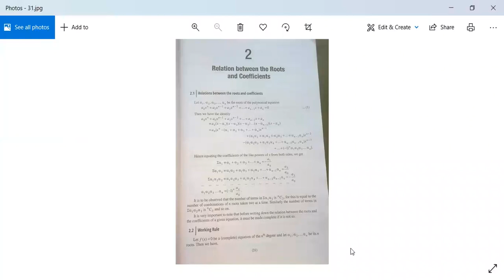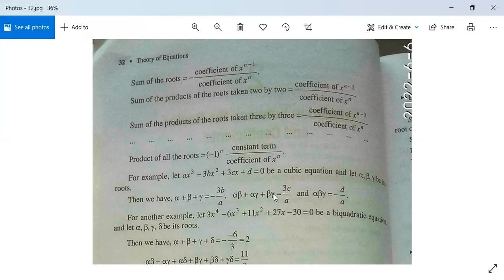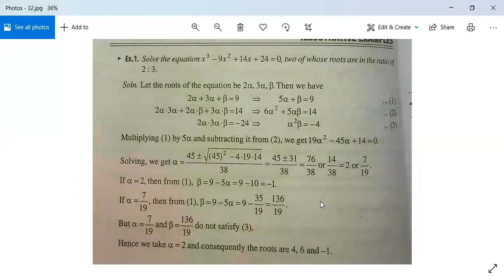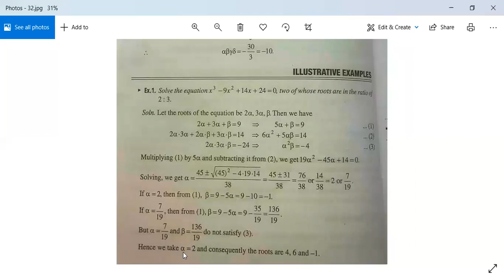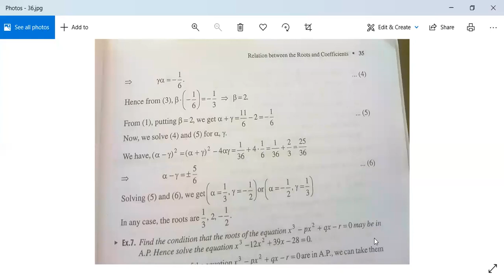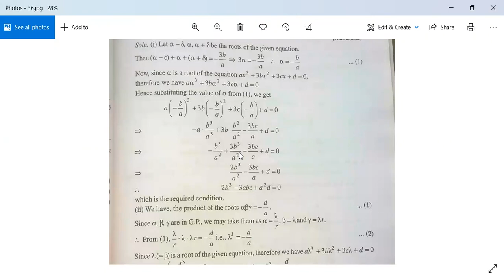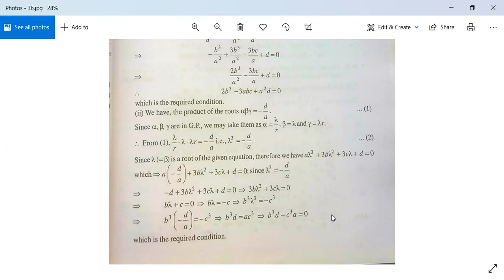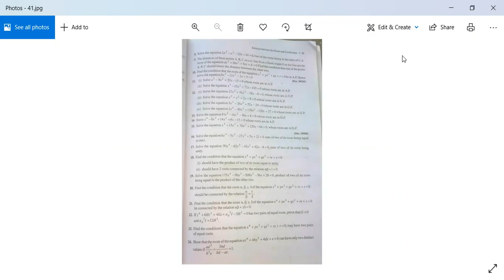UG/S6/DSE3: Theory of Equations7(Relation Between the Roots and Coefficients, Rule, Examples)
Relation Between the Roots and Coefficients, Rule, Examples